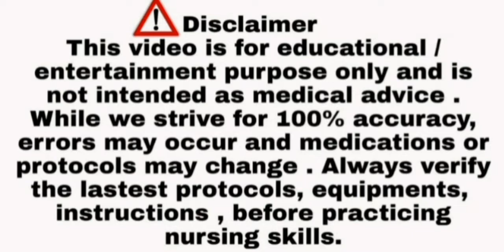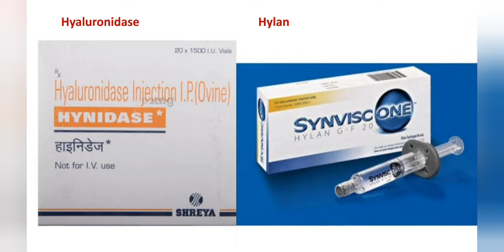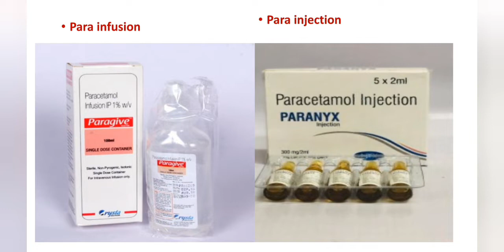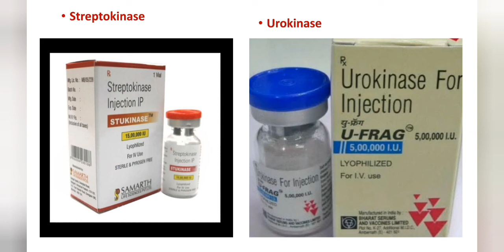sound alike drugs/ drugs which sound similar